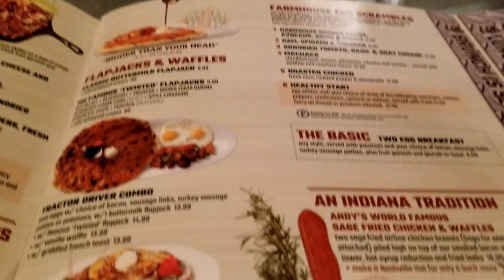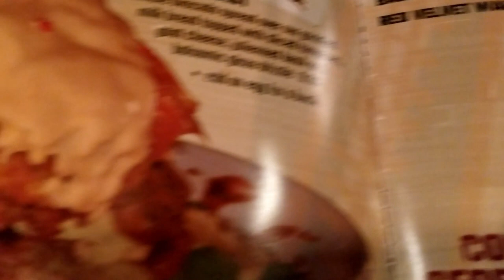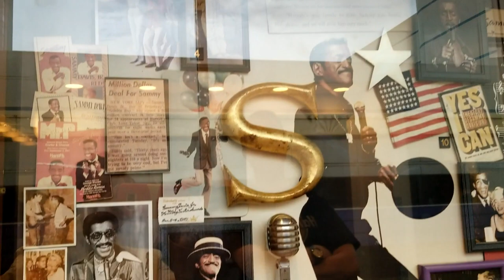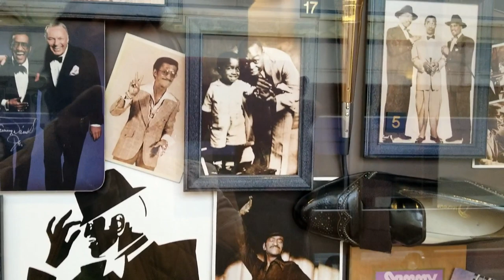RENO THE BIGGEST LITTLE CITY IN THE WORLD! 2019!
Reno is a city in the northwest section of US State of Nevada. The Biggest Little City of the World. There is not much to do in Reno so the river is the most pleasant attraction there. Some people bathe in the river, I sat touched the water. There are restaurants and cafe around the river. River come to relax and sit by the river leisurely. The river walk captures the spirit of Reno and you are to encounter lots of friendly smiles and greetings as you walk. There are people fly-fishingfor trout in the river. Ducks swimming or sitting in the rock. Truckee River Walk is uplifting the sound of the rushing river.
The Rat Pack was informal group of entetainers.

House Hash Go GO twisted farm food- restaurant chain known for large portions of breakfast & lunch food.

It originated in a group of friends that met at the Los Angeles home of Hemphrey Bogart and Lauren Bacall. In the 1960' the group featured Frank Sinatra, Dean Martin, Sammy Davis Jr., Peter Lawford and Joey Bishop.